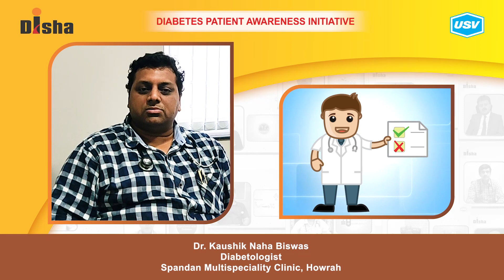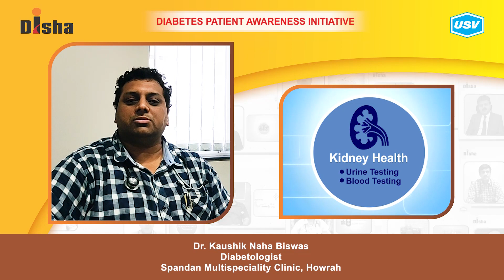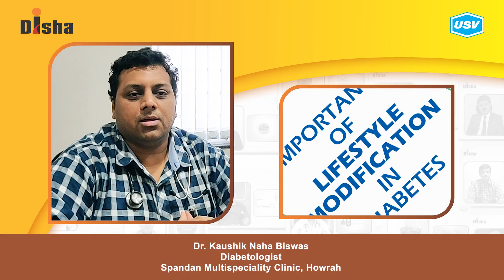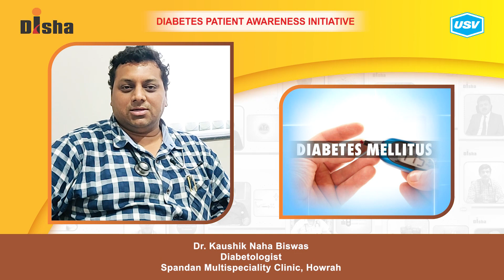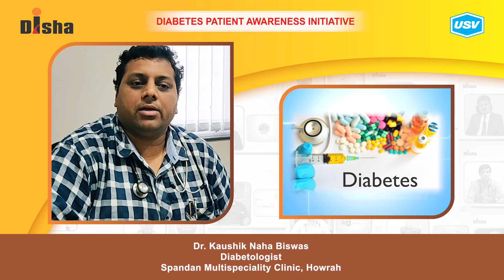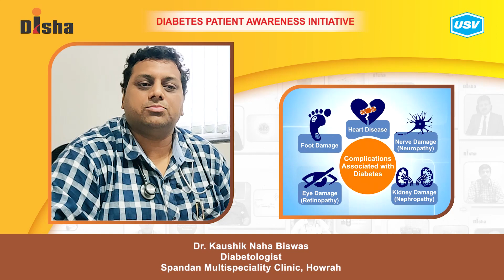Dr. Kaushik Naha Biswas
Diabetes is one of the most dangerous and rapidly growing diseases in India. Dr. Kaushik Naha Biswas, a leading Diabetologist explains about the following aspects of Diabetes in this video. Please watch and share!